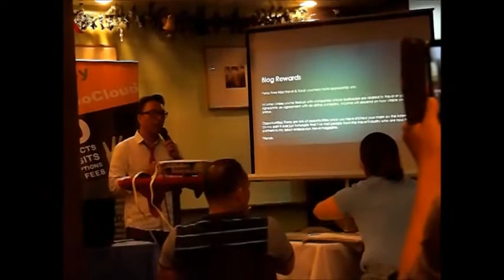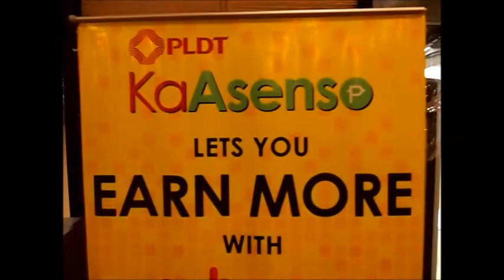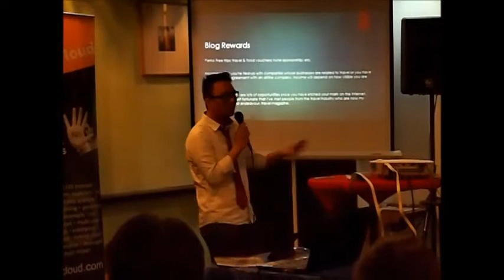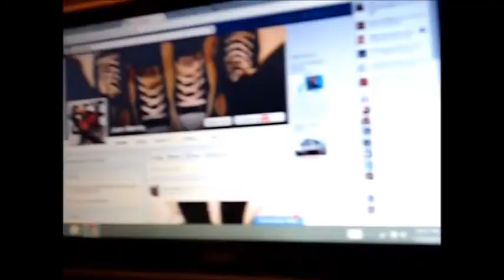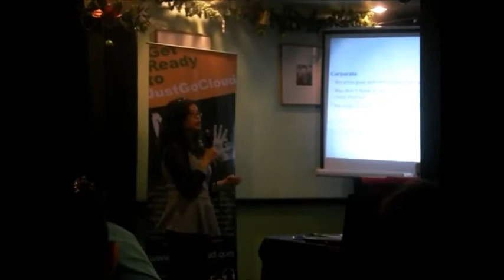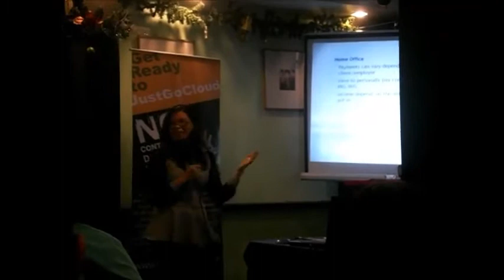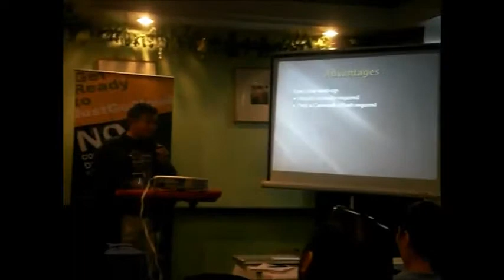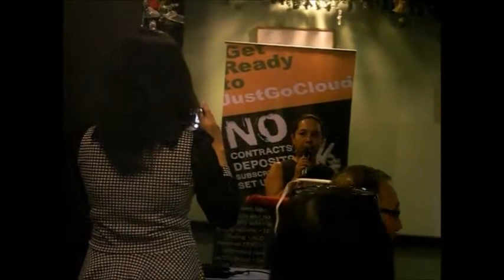Az video blog: Work at home Pinas the seminar